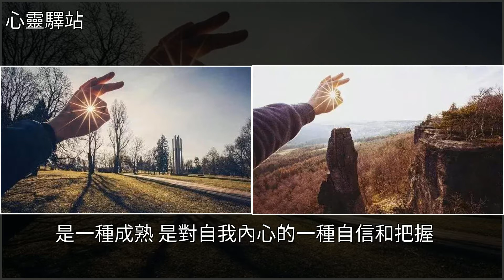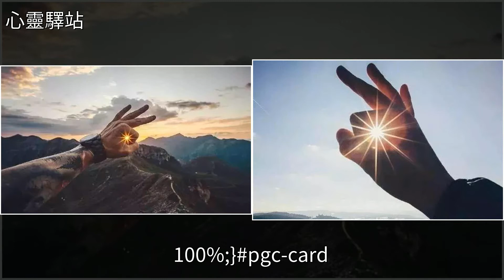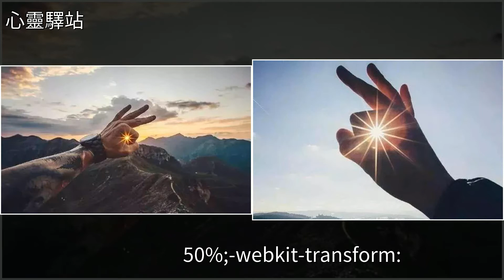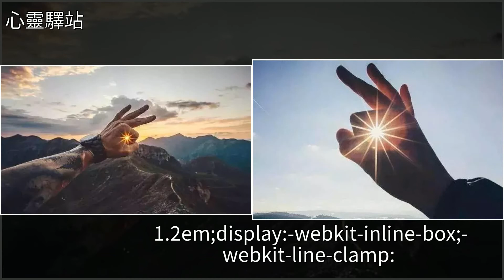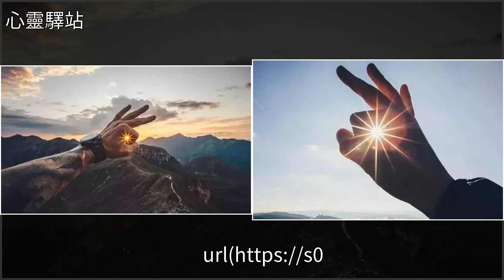不是路到了盡頭，而是你該轉彎了，[心靈驛站]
不是路到了盡頭，而是你該轉彎了 [心靈驛站]美文不是路到了盡頭，而是你該轉彎了 [心靈驛站]美文